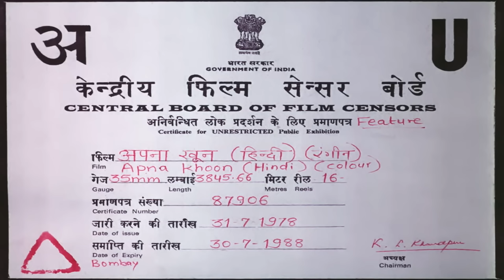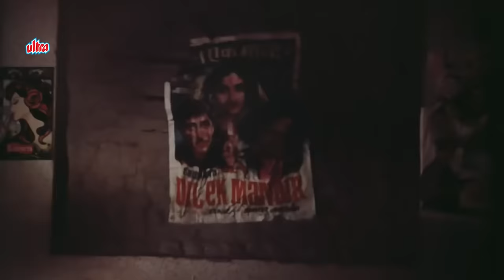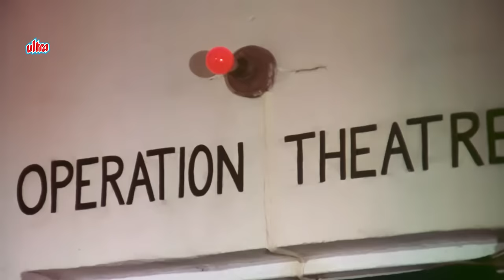APNA KHOON Hindi Action Full Movie | Shashi Kapoor, Hema Malini, Pran, Amjad Khan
Watch Hindi Action Movie Apna Khoon (1978).
Starring : Shashi Kapoor, Hema Malini, Pran, Amjad Khan, Ashok Kumar.
Producer : S.K. Kapur
Director : Babbar Subhash

Synopsis:
Inspector Verma is rudely shocked when he discovers that his son has turned out to be a dacoit. He takes up the challenge of reforming his son and making him a law-abiding citizen.